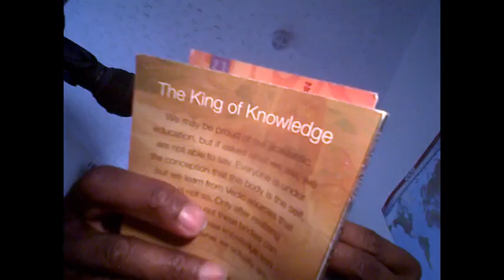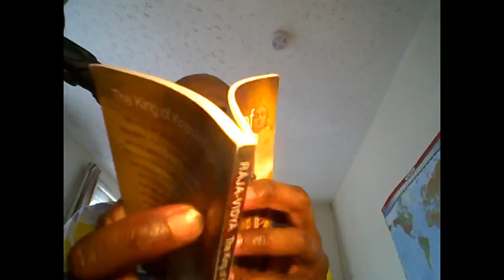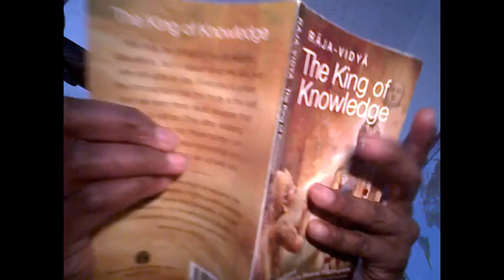How to get Krishna's statue to follow you & God tried & tested!!!?